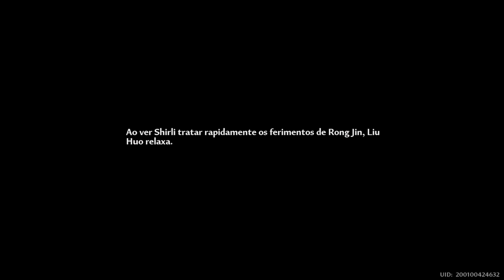Tower of Fantasy Ps4 Parte 68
Continuação da historia.